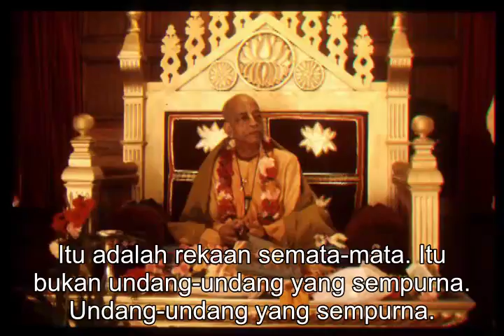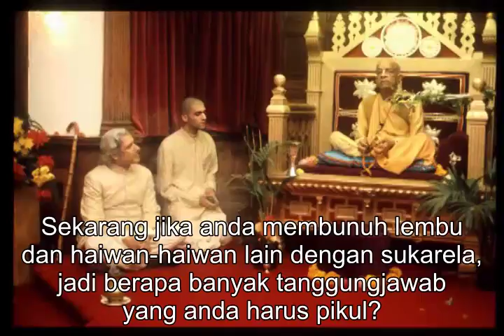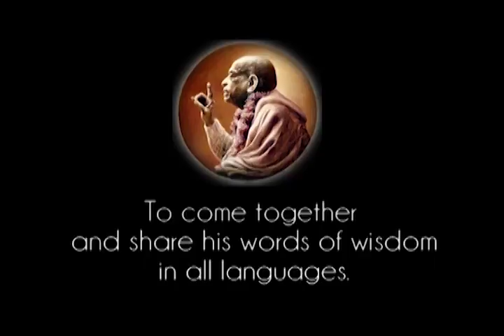Prabhupada 0167 Tidak Ada Sebarang Kekurangan Dalam Hukum Tuhan